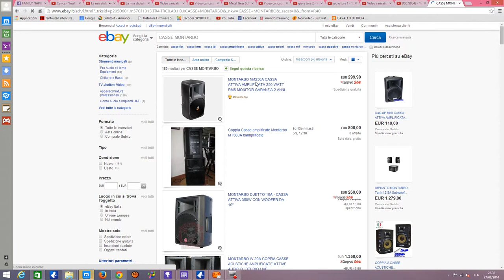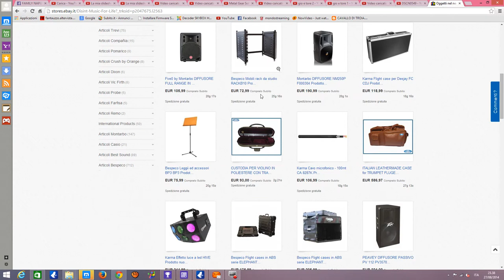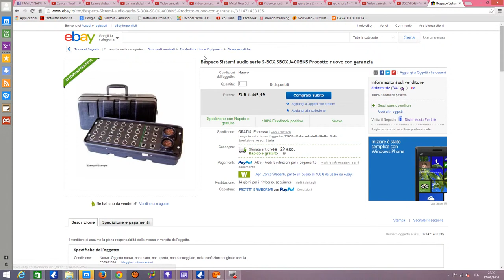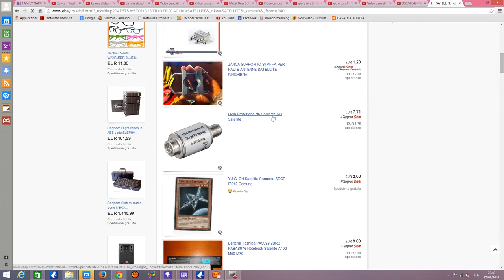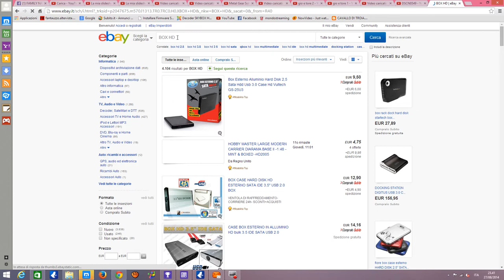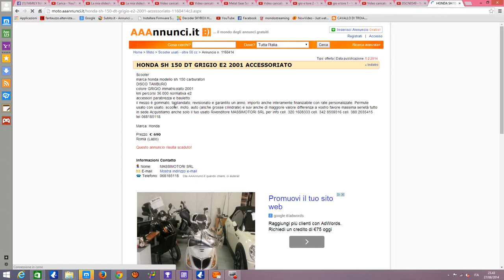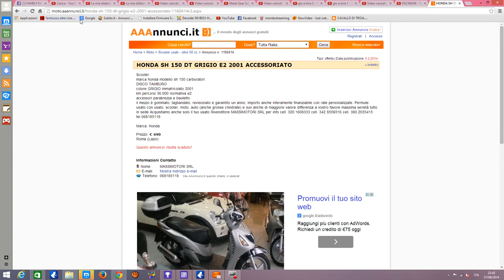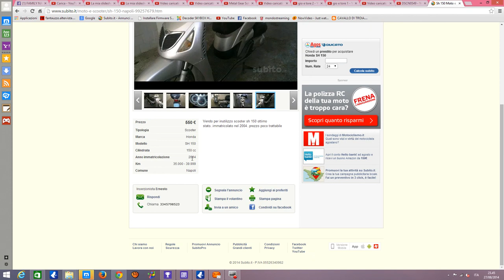LA MIA RICERCA SU INTERNET